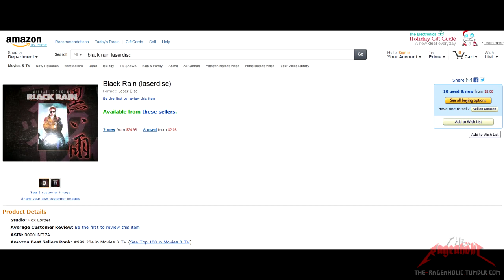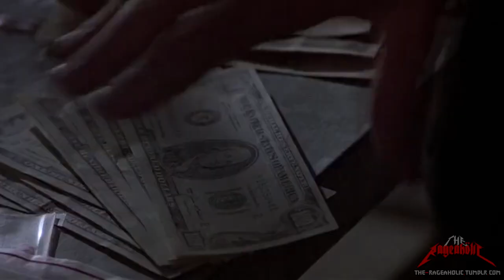Rageaholic Cinema: BLACK RAIN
An American Cop in Japan. Their country. Their laws. His rules.
My review.